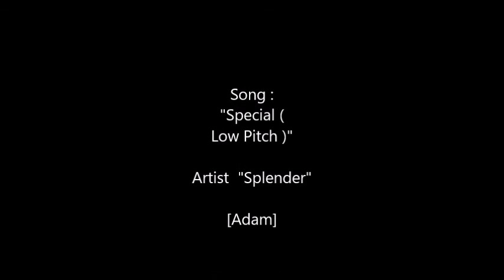Special ( Low Pitch ) - Splender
Song : "Special"
Artist : "Splender"